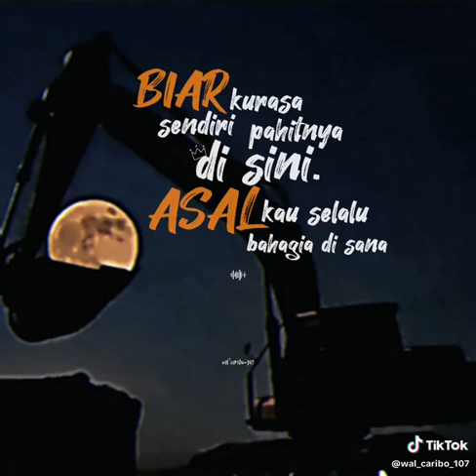minecraft monsterschool ojodibandingke farelprayoga shorts omotongshorts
pada hari Kamis 23 November 2023 pukul 10.00